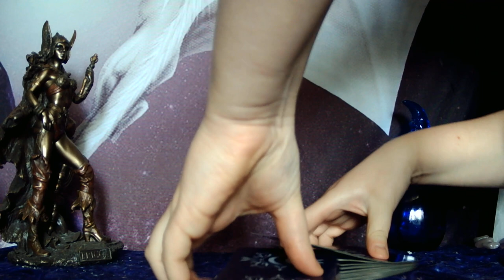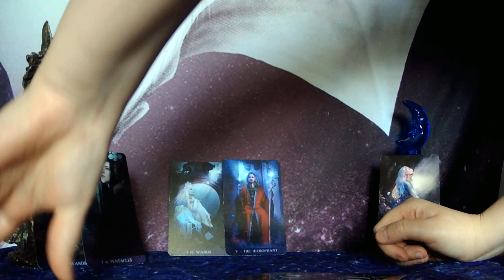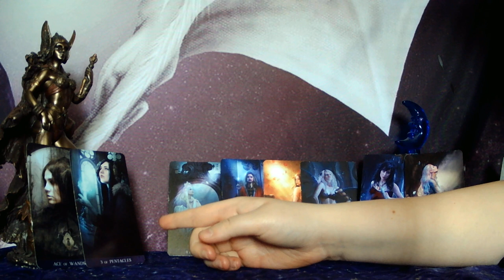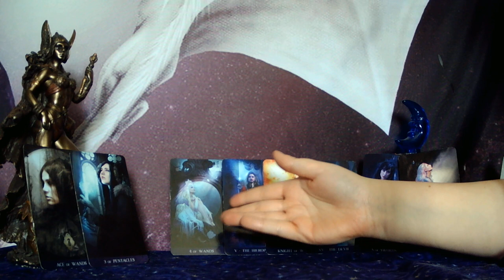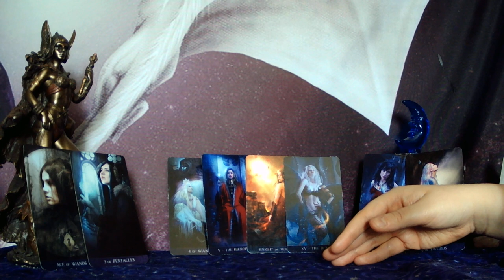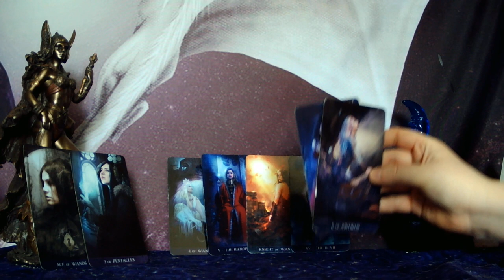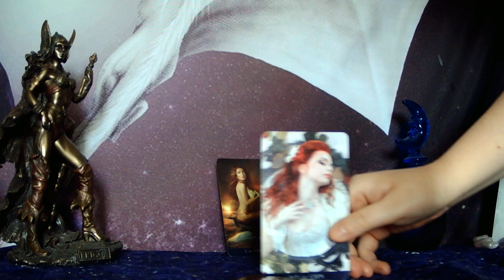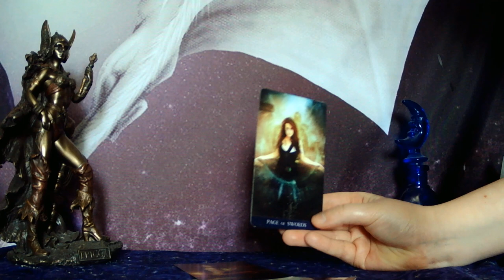CAPRICORN - THEY WANT TO COME FORWARD BUT THEY AREN'T SURE IF YOU'LL GIVE THEM ANOTHER CHANCE!